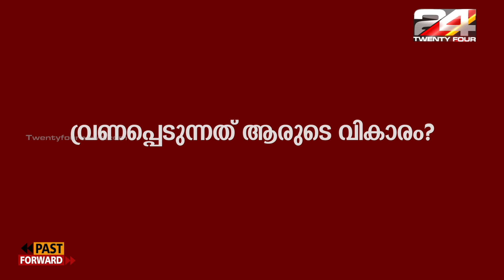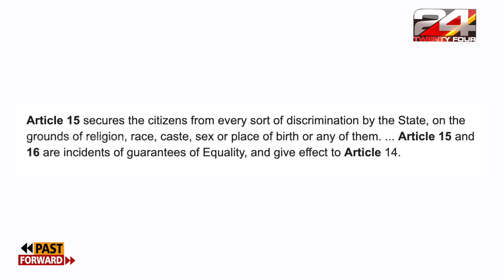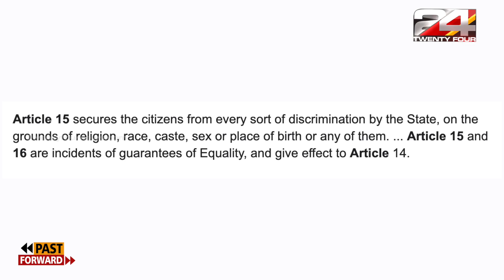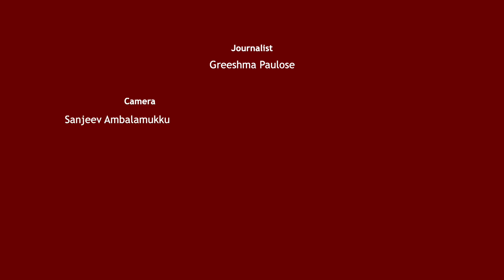സാമ്പത്തിക സംവരണം കൊണ്ട് ഉറപ്പിക്കുന്നത് സവർണ പ്രാതിനിധ്യമോ? | Past Forward | 24 News